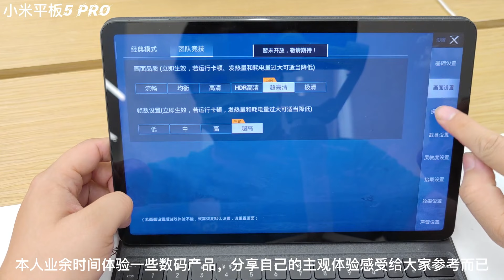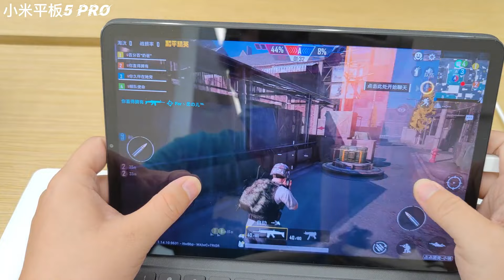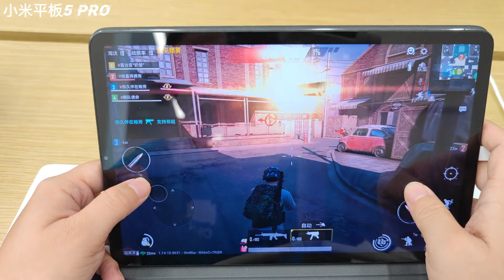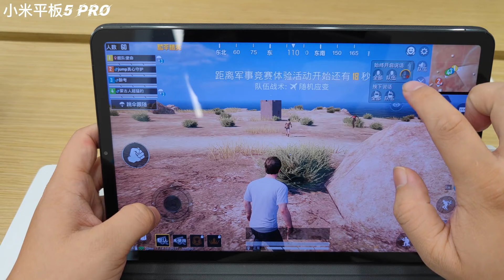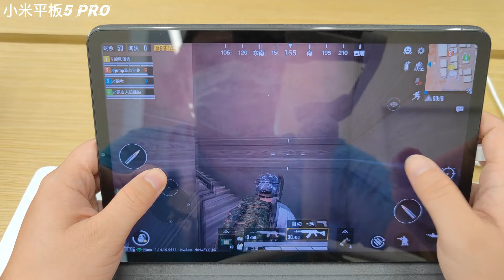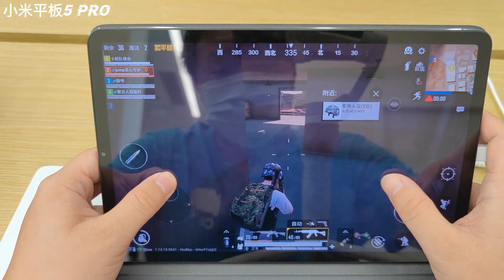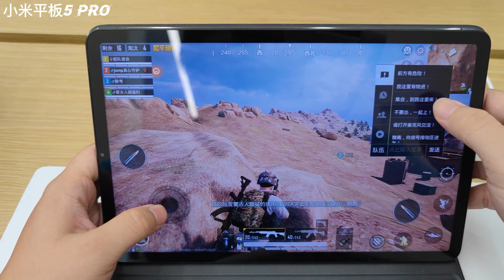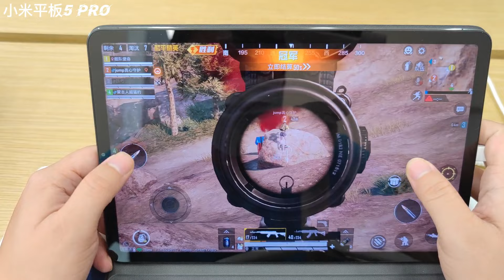Xiaomi Pad 5 Pro Pubg Test Handcam | Xiaomi Mi Pad 5 Pro Pubg Mobile Handcam Gameplay